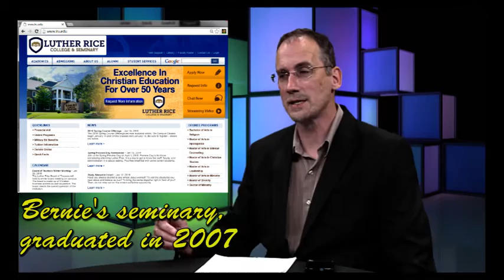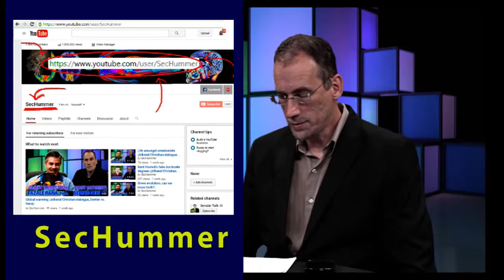16 (Dehler & Robert Baty) Questions for Christians TV Show, Part 1 of 2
In this episode, Bernie Dehler (former Christian, now atheist) has a discussion with Robert Baty (Christian) about Kent Hovind (Christian and Young Earth Creationist that served about 10 years of jail time for alleged tax fraud).

Previously, here are two other videos where Bernie talks directly with Kent Hovind, earlier in 2016: